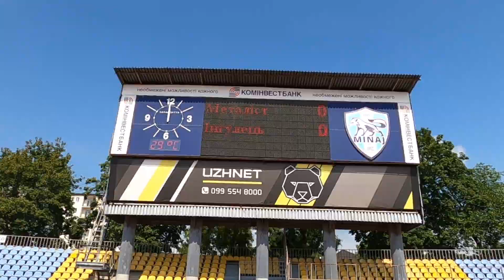Металіст - Інгулець 1:1. Огляд матчу (29.08.2022)